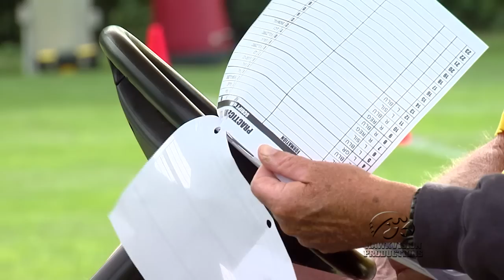Norm Parker Tribute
Former Iowa Football Defensive Coordinator Norm Parker passed away and this is a video honoring him.